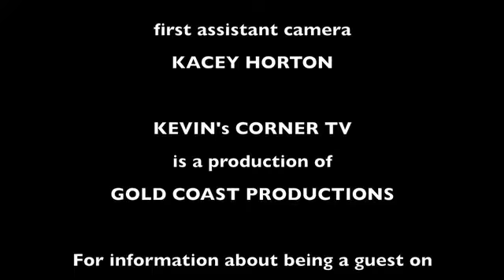Dr Gaeta Episode.mov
Kevin speaks with Dr. Michael Gaeta and learns how we can help ourselves be healthier.  See a patient receive acupuncture and simply take a different approach to health.  Find out why nutrition is key to living a healthy life.